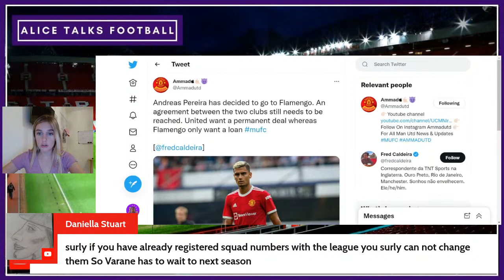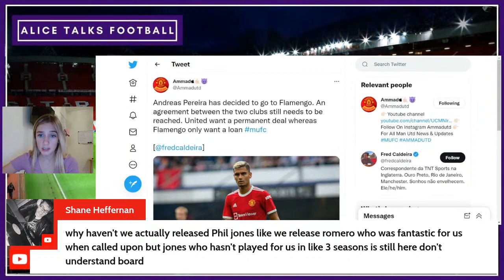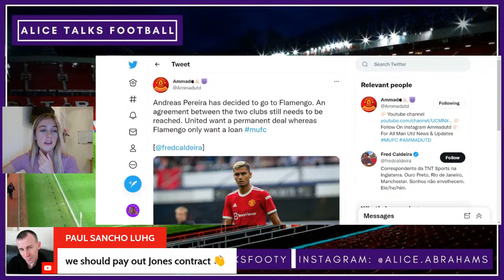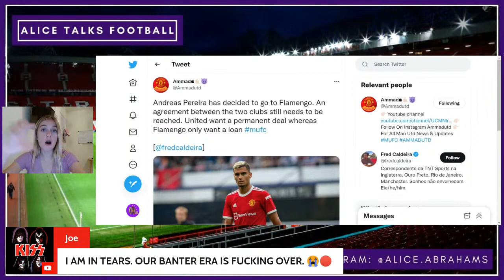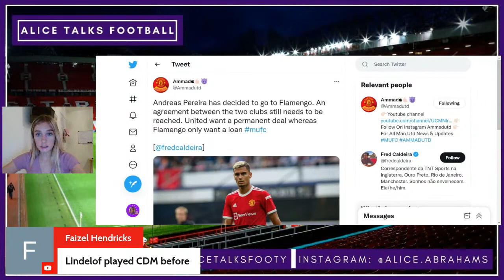MAN UNITED Top Of The League, CITY Lose & POGBA Staying & CAMAVINGA To JOIN? The Perfect MUFC Week!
MANCHESTER UNITED TRANSFER NEWS TODAY: PAUL POGBA SET TO STAY AND SIGN NEW DEAL AT MANCHESTER UNITED AND IS VERY HAPPY AT THE CLUB. AFTER 4 ASSISTS VS LEEDS AND A FLYING START POGBA WANTS TO STAY? WILL HE SIGN IF THIS CONTINUES? CAMAVINGA TO JOIN MAN UNITED AND FOLLOW IN HIS IDOL PAUL POGBA'S FOOTSTEPS. CAMAVINGA WANTS TO LEAVE RENENS BUT A MOVE TO SPAIN AND PSG WILL BE HARD DUE TO FINACIAL ISSUES SO MANCHESTER UNITED HIS MOST LIKELY OPTION. MAN UNITED WANT CAMAVINGA AND HIS AGENT IS PUSHING FOR THE. CAMAVINGA SET TO JOIN MAN UNITED AND MAN UNITED COULD FORM THE PERFECT MIDFIELD TRIO OF POGBA, BRUNO AND CAMAVGINA? LINGARD AND PERERIA SET TO LEAVE THIS TRANSFER WINDOW WHICH WOULD RAISE THE FUNDS OF CAMAVINGA MOVE. AND FABRZIO ROMANO SAY MAN UNITED LOVE CAMAVINGA AND ARE WAITING FOR HIM TO DECIDE WHAT HE WANTS.
TALKING POINTS IN TODAYS VIDEO
LINGARD OUT = CAMAVINGA IN?
WHO WILL BE THE 3RD AND FINAL SIGNING
POGBA TREATED DIFFERENT TO KANE
GREALISH DEBUT
MANCHESTER UNITED LATEST NEWS. MANCHESTER UNITED TRANSFER NEWS NOW. BREAKING MAN UNITED NEWS.

Open to any new opportunities, collaborations and sponsorship deals, so make sure to get in touch with me Via email or social media.